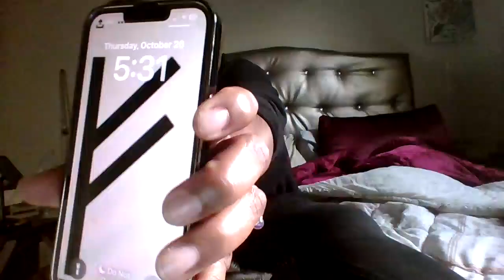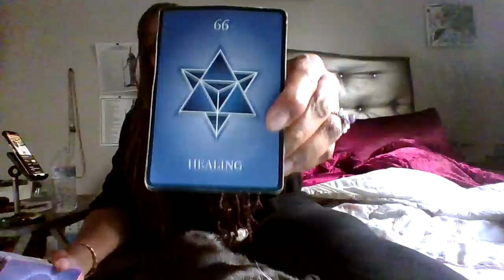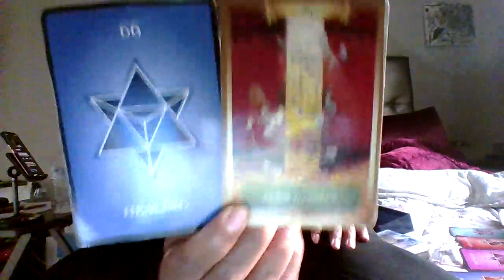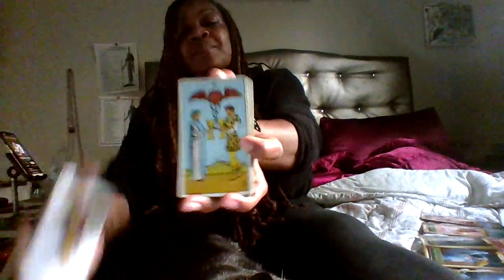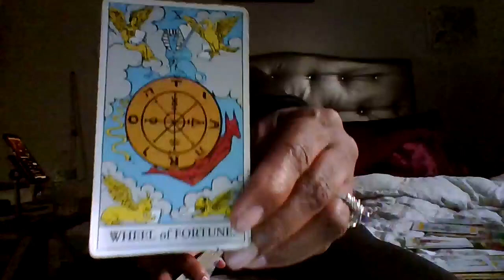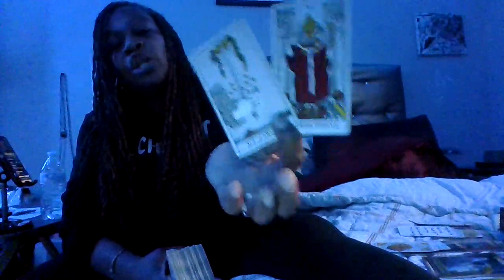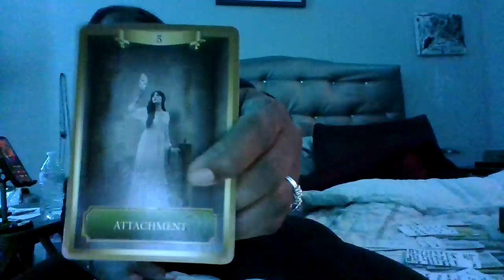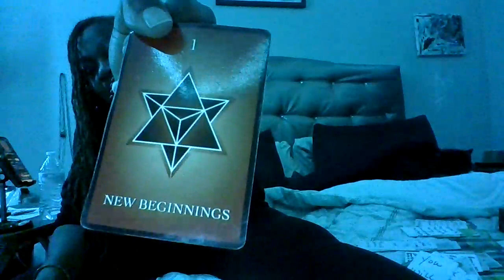SCORPIO UNIVERSAL ENERGIES ARE CONSPIRING BEHIND THE SCENES TO ALIGN U W/UR DIVINE PURPOSE/PERSON